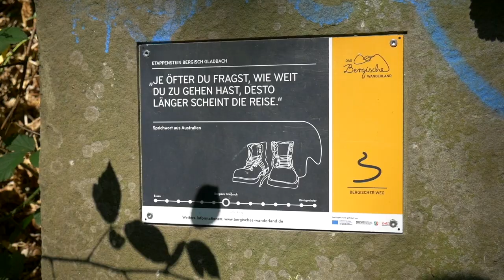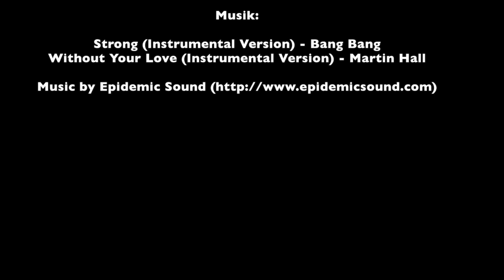Wanderung auf dem Bergischen Streifzug #13 - Bensberger Schlossweg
Der Bergische Streifzug 13 bewegt sich auf historischen Spuren. Auf knapp 10 Kilometer verläuft die Wanderung rund um Schloss Bensberg. An sieben Stationstafeln wird die wechselvolle Geschichte von Schloss Bensberg erzählt. Der Rundwanderweg passiert den Kaiserlichen Friedhof und den Französischen Friedhof. Später erreicht man das Schloss Lerbach. Das Naturfreundehaus Hardt liegt etwa auf der Hälfte der Strecke. Hier bietet sich eine Einkehrmöglichkeit. Danach verläuft der Weg in einem Auf und Ab entlang des Milchborntalweiher. Kurz vor dem Ende der Tour lädt das Bergische Museum für Bergbau, Handwerk und Gewerbe zum Besuch.